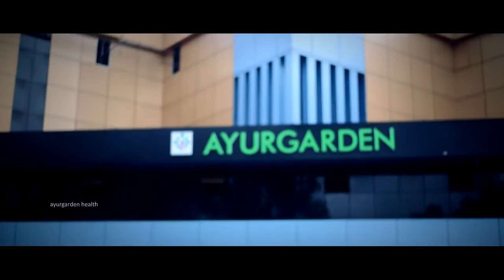Patient Stories | Ayurgarden Ortho & Neuro Rehabilitation Centre | Testimonial 2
Retired Indian Bank Regional Manager Mr. Chidambaram Sharing his Experience in Ayurgarden International for the treatment for Low Back Ache/ Lumbar Spondylosis. He Makes a Quick Improvement In Less than Two weeks at Aurgarden.

We wishing him a healthy and happy future.

Ayurgarden Ortho & Neuro Rehabilitation Centre
VETTICHIRA, KOTTAKKAL, KERALA

| a Dreams On Screen production for Ayurgarden International